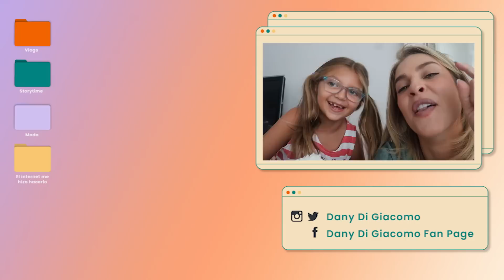TIPS PARA SOBREVIVIR EN DISNEY EN VERANO CON NIÑOS PEQUEÑOS!-Daniela Di Giacomo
SOBREVIVÍ! llevé a mis dos super sorbinos a Disney y fue maravilloso pero tambien todo un reto! creo que ir en verano uno tiene que ir mentalizado con las filas y con el calor y con los ADULTOS ( MIS HERMANOS SON MAS TRABAJO QUE MIS SOBRINOS) pero la verdad es que la pasamos genial! y estoy muy agradecida con el aprque por todos los detalles y a la chica morada, que me dio mil tips para exprmiri lo mas que pude esta experiencia!  aqui les dejo sus cuentas!

GRACIAS  DISNEYWORLD!

GRACIAS  MAGGIE!

SI ME QUIERES ENVIAR ALGO:
2045 Biscayne Blvd. # 130 Miami FL 33137 United States